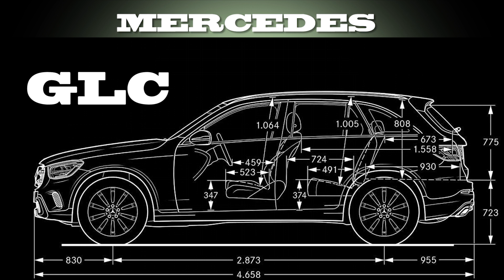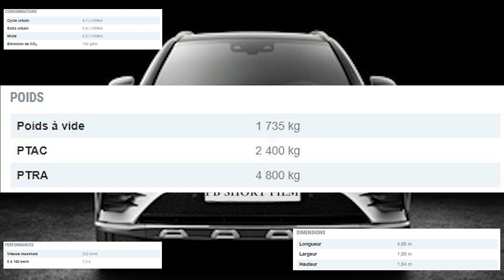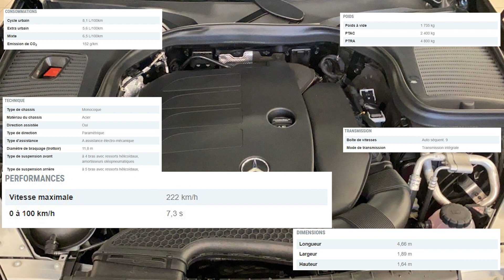Mercedes GLC 250 4 Matic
SUV : Mercedes GLC 4  Matic, boite auto,